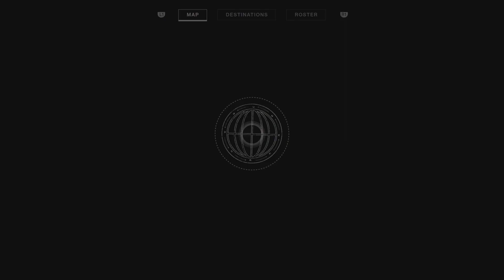DESTINY 2 - Futurescape Dock Outpost Sleeper Node Location | (Override Frequency Cache)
This is for the Override Frequency Cache:
CB.NAV/RUN.()Futurescape.Dock.Outpost

Landing Zone for Fast Travel: BrayTech Futurescape